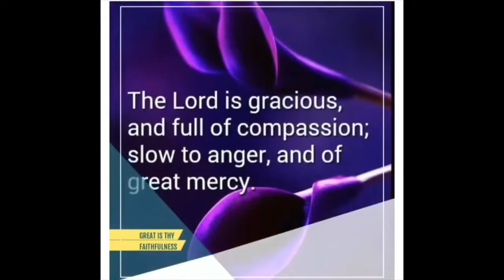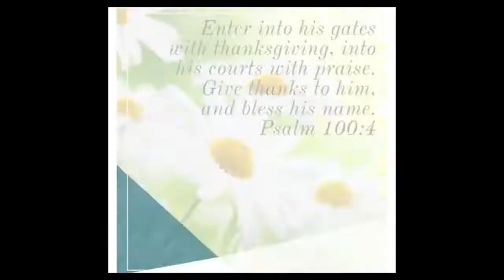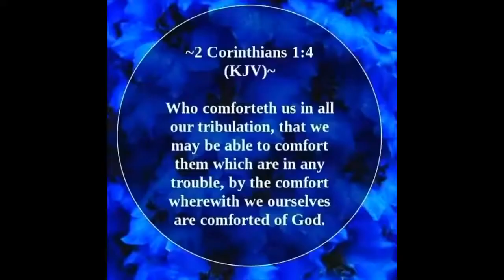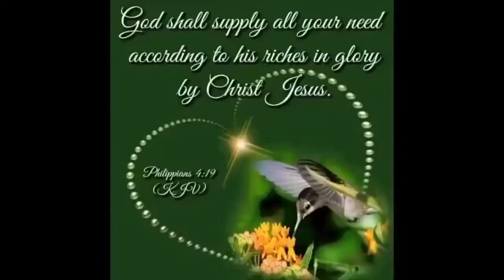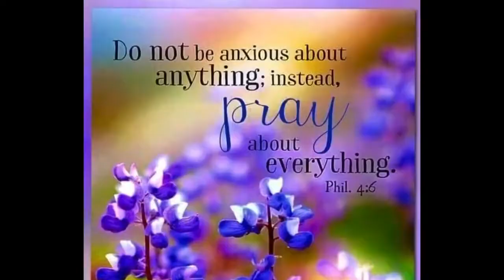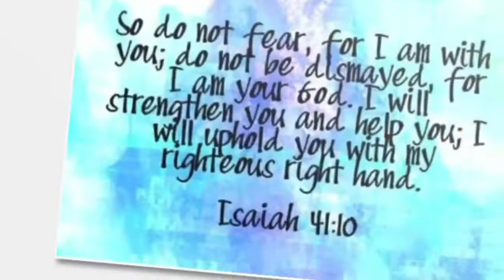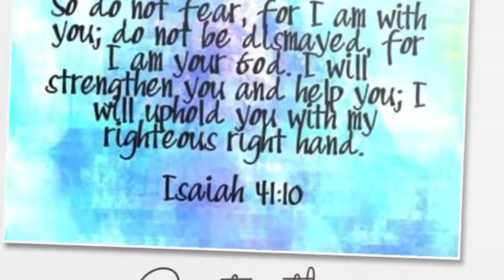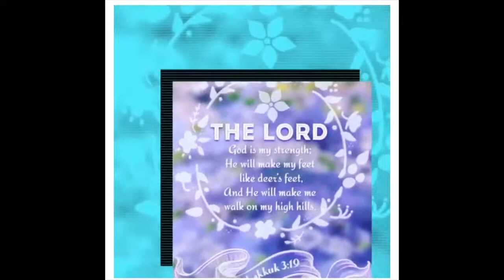Restful Reverie Biblical Bedtime Inspiration for Peaceful Sleep 😴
In this calming episode, we explore beautiful Bible verses about peace, including the timeless wisdom to "Rest in the Lord." 🌙✨

📖 Scripture Featured: "In peace I will lie down and sleep, for you alone, Lord, make me dwell in safety." - Psalm 4:8 (NIV)

🌟 Join us as we create a serene space for reflection and peace, offering comfort through the comforting words of the Bible. Discover the restful sleep that comes from trusting in the Lord and surrendering your worries.

🛌 Topics Explored:
- Biblical verses for peaceful sleep
- Relaxing practices to ease into rest
- Finding inspiration in the stillness of the night

😴 Share your favorite calming scriptures or bedtime routines in the comments below, and let's build a community centered around peaceful nights and inspired hearts.

🎉 Ready to embark on a journey of restful reverie? Let the soothing scriptures guide you to a night of deep and peaceful sleep. 🌌💤 BiblicalSleepAid PeacefulNights InspirationForSleep RestInTheLord 📖